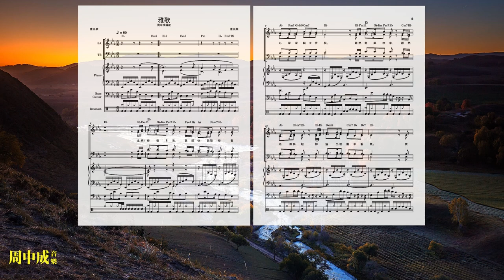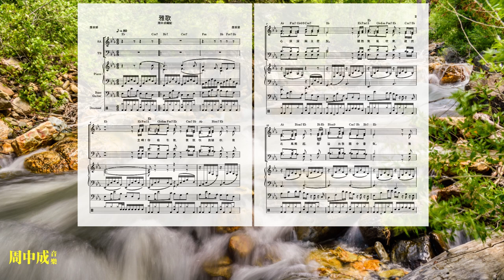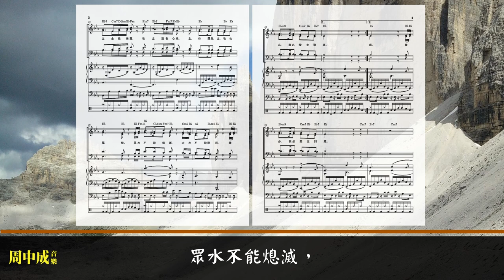雅歌 (四音版)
歌詞:
主啊！你吸引我，
我就快跑隨你，
我心深深與主密契。
雖然南風吹來，
雖然北風興起，
卻溢出我園中香氣。
我主全然美麗，
我主滿我心意，
主，你屬我；主，我也屬你。
眾水不能熄滅，
大水不能淹沒，
我必，我必愛主到底。